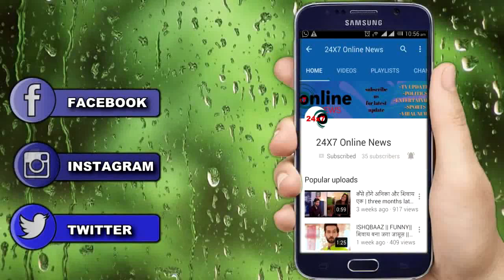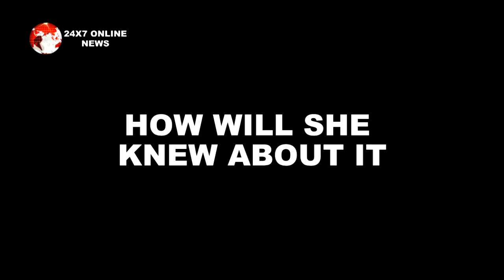KUNDALI BHAGYA || MAHESH जेड़ेगा SHERLYN को जोरदार तमाचा, ये होगी असली वजह